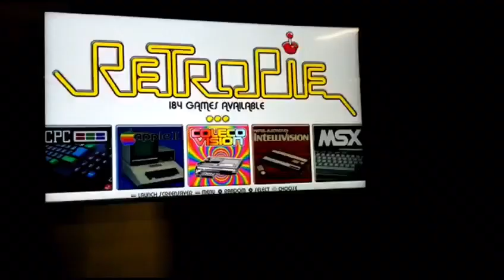Be Legend Gaming now open in Highland Village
Video from Max